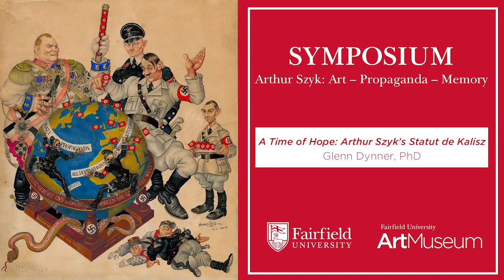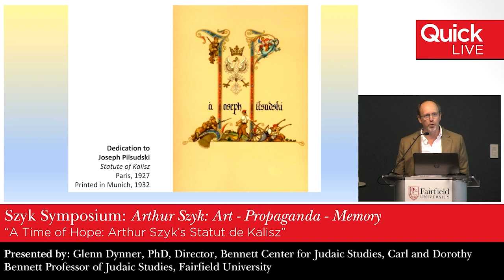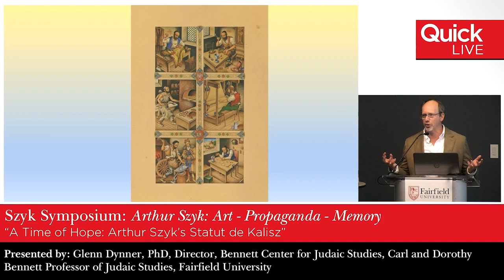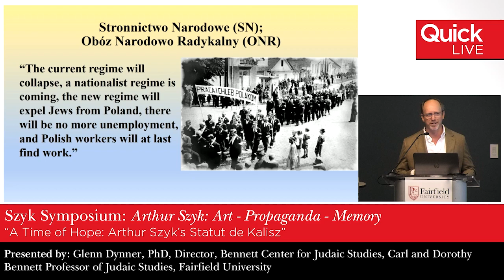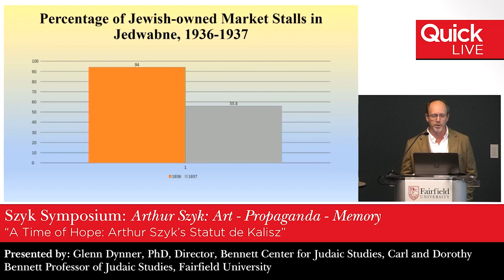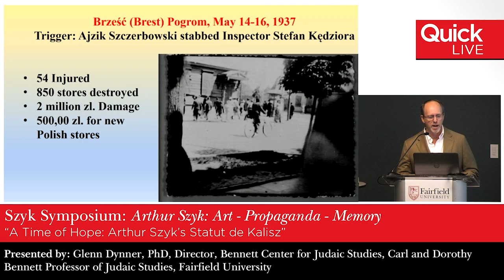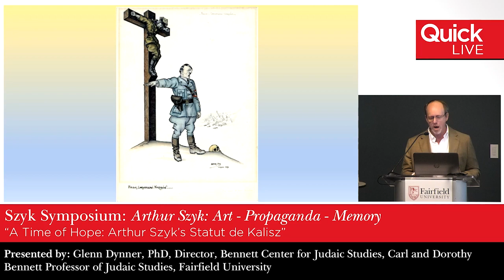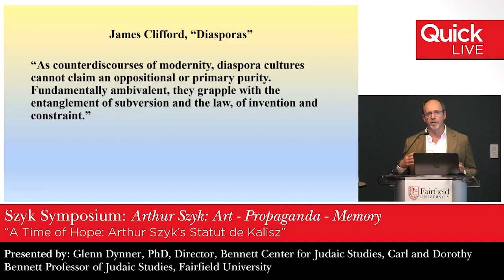A Time of Hope: Arthur Szyk’s Statut de Kalisz - Glenn Dynner, PhD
Presented as part of the symposium "Arthur Szyk: Art - Propaganda - Memory," October 4-5, 2023.